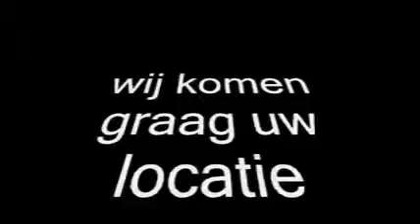Loosdrecht ARTIESTEN, BANDS, HORECA, MUZIEK, ACTS, VERHUUR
Nederland: Provincies • Gemeenten
Den Haag dj, Den Haag, , Dj, Feest dj, disco dj, 80s 90s dj, top40 dj, bruiloft dj, muziek, compleet dj, dj den haag, feestje dj ,Romeo
Den Haag, Dj, Feest dj, disco dj, 80s 90s dj, top40 dj, bruiloft wassenaar,
Passenger Terminal A'dam De Klepper Oudewater
't Wapen van Harmelen Inn Style, Maarssen
De Fabrique, Maarssen De Kloosterhoeve, Harmelen
Het Wapen van Haarzuilens Marnemoende, IJsselstein
Sporthal Galecop, Nieuwegein Jachtslot Mookerheide, Molenhoek
Kasteel De Haar, Haarzuilens De Lichtfabriek, Haarlem
Kasteel Heeswijk Grand Kasteel, Woerden
De Pappegay, Rotterdam Botanische Tuinen, Utrecht
Boerderij Mereveld, Utrecht De Vier Balken, Haarzuilens
Groot Kievitsdal, Baarn Résidence Rhenen
Van der Valk Nootdorp Conferentiehotel, Cenakel Soest
Ottenhome, Loosdrecht Golden Tulip Hotel, Naaldwijk
Dierenpark Amersfoort Kasteel Aldendriel, Mill
Chalet Fontaine, Kaatsheuvel Villa Couvert, Oisterwijk
Bowling Lelystad Restaurant De Baron, Woerden
De Gouden Leeuw, Montfoort Milandhof, Zegveld
De Willemshoeve, Woerden Cafe Olivier, Utrecht
Restaurant Lofen, Utrecht De Nonnerie, Maarssen
De Olifant, Breukelen Stadsschouwburg Utrecht
Zuiver Gastvrij, Utrecht Het Vechthuis, Utrecht
NBC Greenvillage, Nieuwegein Kameryck, Kamerik
Restaurant Joia, Oudewater